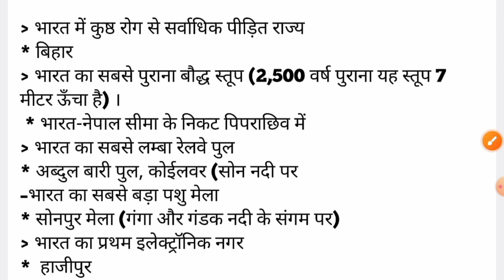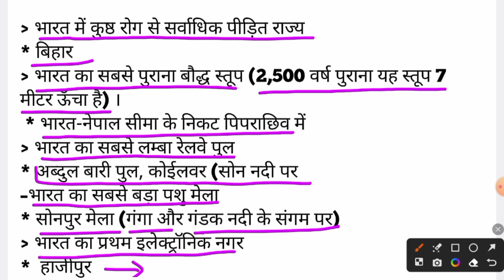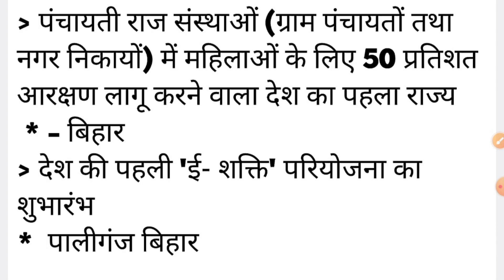बिहार 7 PHASE | BIHAR SUPER TET | बिहार SPECIAL+GK BY ASHOK SIR part 6